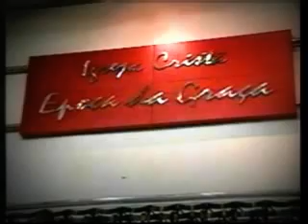BATISMO EPOCA DA GRAÇA 2009 03